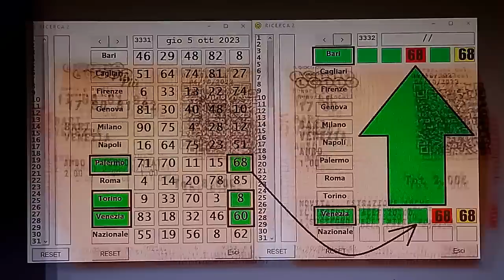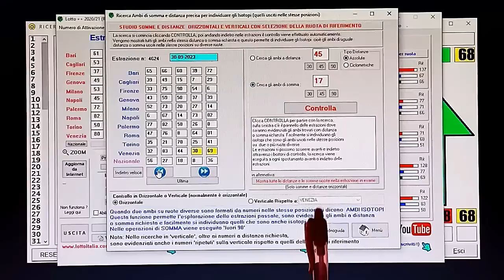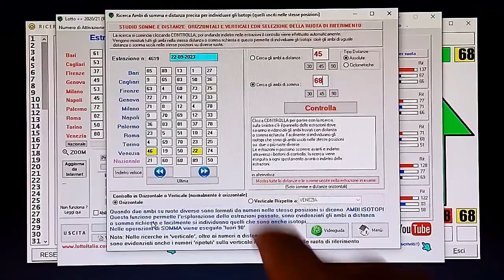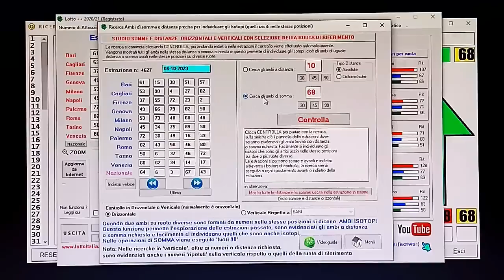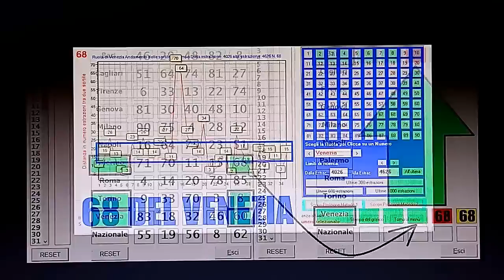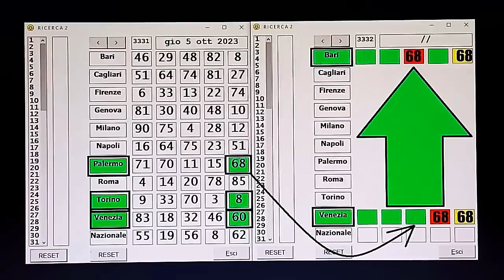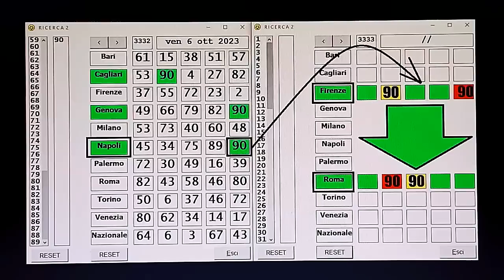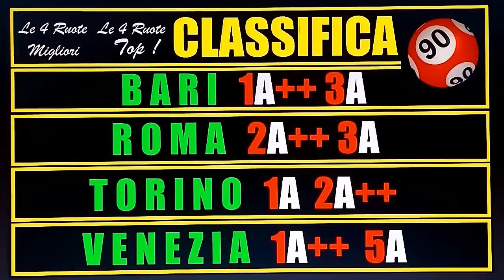SPACCHIAMO COL 68 BARI - VENEZIA! AGGIORNAMENTO PER LA BARI COL 68!